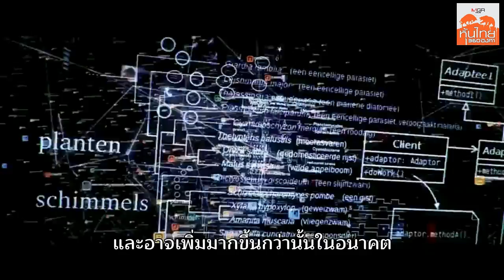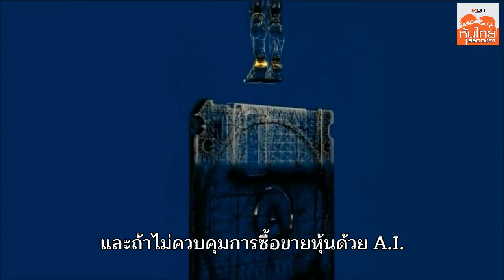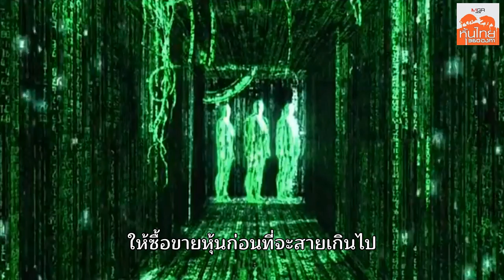A.I. ชนวนหุ้นวายวอด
ตลาดหลักทรัพย์แห่งประเทศไทยกำลังตื่นตัวกับผลกระทบจากพฤติกรรมการซื้อขายหุ้นที่เปลี่ยนแปลง โดยเฉพาะการซื้อขายด้วยโปรแกรมคอมพิวเตอร์ และอยู่ระหว่างพิจารณาแนวทางการกำกับดูแล เพื่อป้องกันความผันผวนที่จะเกิดขึ้นกับตลาดหุ้น